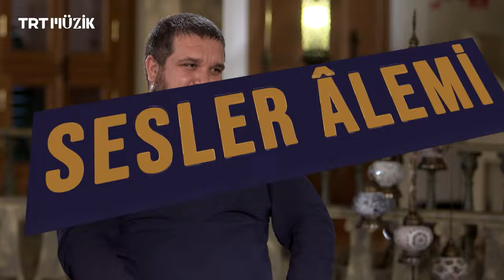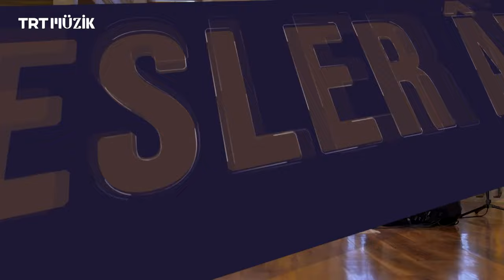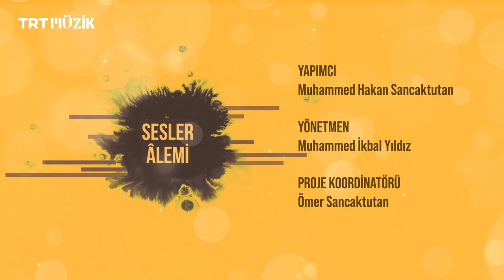Sesler Âlemi | 9. Bölüm (Konuk: Ari Aris, Edward Aris)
Dünyanın çeşitli ülkelerinden müzisyenlerin ezgileri, Sedat Anar'ın sunumuyla ekrana taşınıyor. Sesler Âlemi, Ari Aris ve Edward Aris'in konuk olduğu 9. bölümüyle sizlerle.

📌 Diğer içerikler ise şimdi TRT Dinle'de!